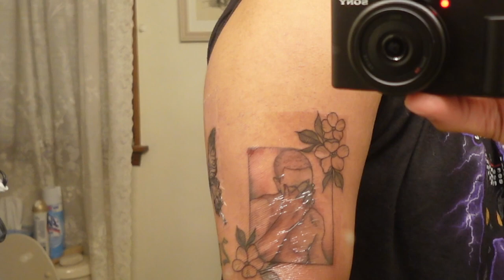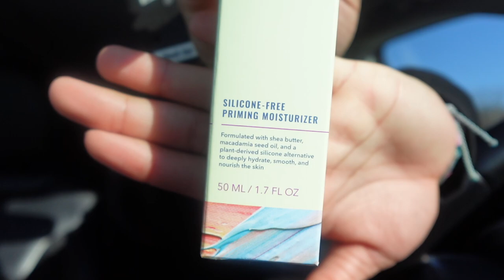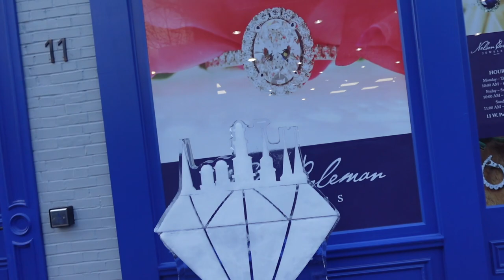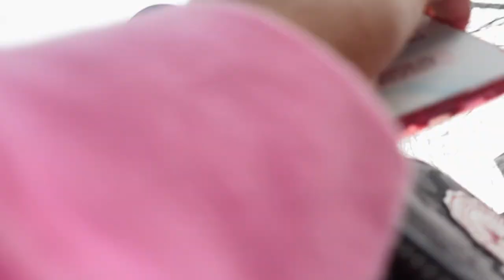Collective Vlog | first Youtube video?!?!,new tattoos, pottery, r.e.m beauty + more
hey! welcome to my channel. so this is an overall vlog for the month of february, i know i know; should’ve had a weekly blogs but i’m getting it together okay lol. anyways hope you enjoy the video! like, comment, and subscribe!
*can't put links up yet, but will update this with links when i can*
(main) tiktok: 3arth22ky
(spam) tiktok: kymoneyson
vsco: williamkyle
FAQ
camera: sony zv-1f
editing software: imovie😭
age: 20
birthday: february 2 (aquarius gang!!!)
location: md
kylerichardson, ky, earth222ky, vlog, gym, haul, dickssportinggoods, ulta, r.e.mbeauty, nike, tattoos, collectivevlog